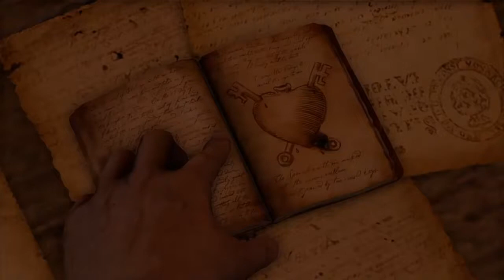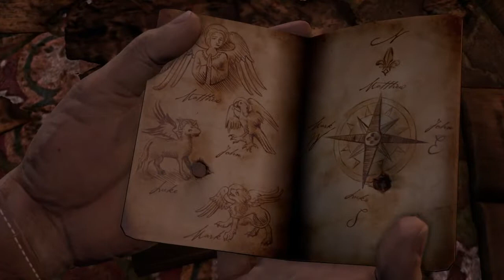Uncharted 6 Les choses se compliquent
Drake et Elena cherchent un moyen de quitter l'ile et abandonne l'idée de retrouver el Dorado, mais c'était sans compter sur une découverte qui est sur le point de redistribuer les cartes .